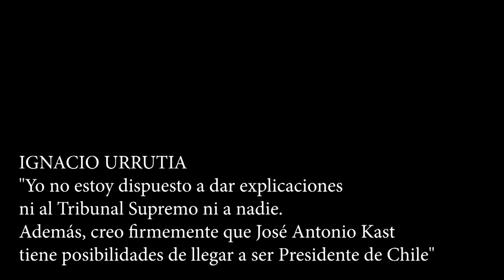AVANCE ENTREVISTA AL DIPUTADO IGNACIO URRUTIA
AVANCE DE LA ENTREVISTA AL DIPUTADO IGNACIO URRUTIA, DESDE LA SEDE EN STGO DEL  CONGRESO NACIONAL.   ESTRENO EL SÁBADO 6 DE ABRIL, LOS ESPERAMOS!!